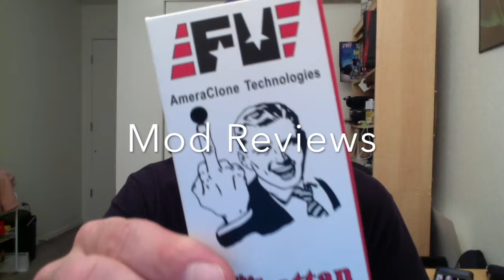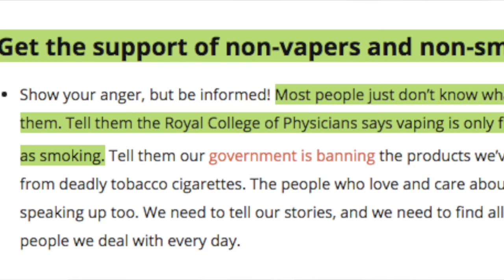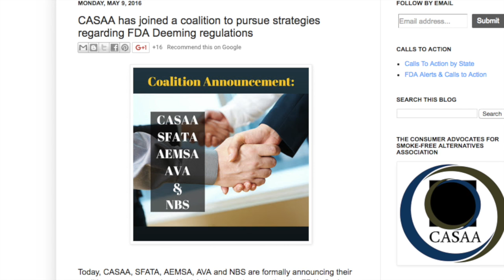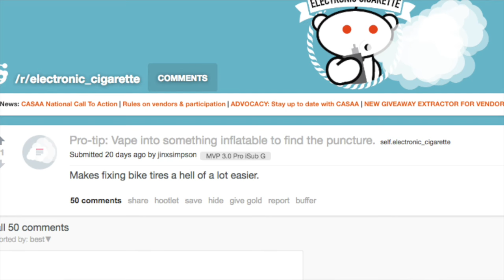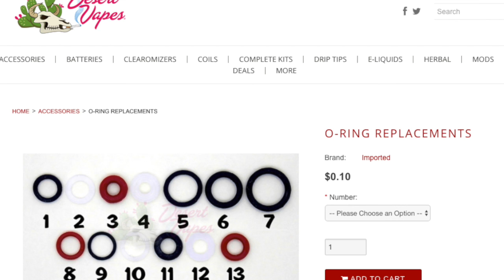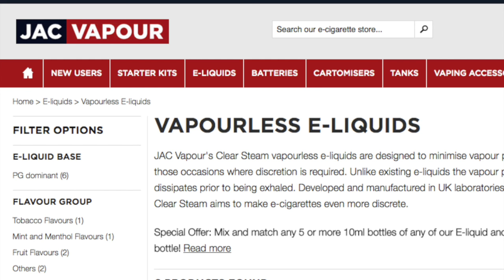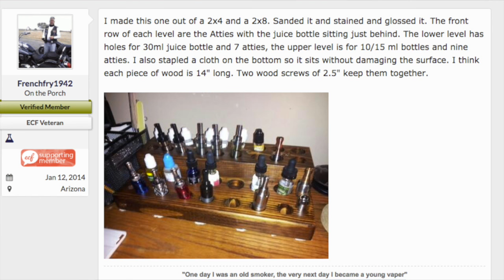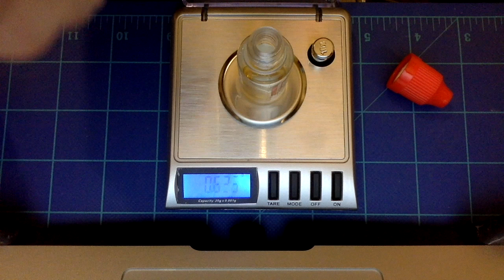Vape Vlog! The VapePassion Show Episode 16